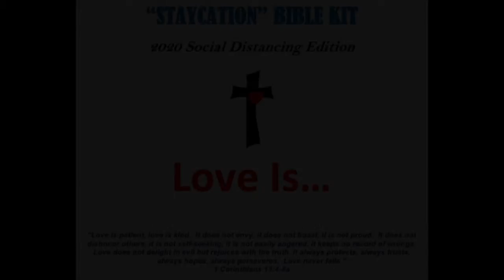Love Is - "Perseveres" - Older Kids and Families